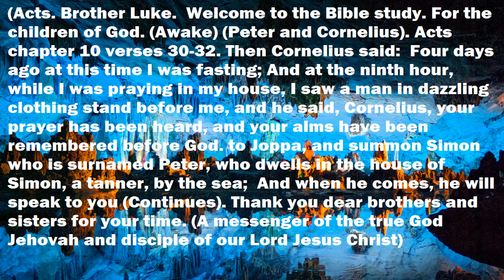Gospel (Acts). Chapter 10 verses 30-32. (Awake).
27-04-23. SOLVE YOUR PROBLEMS. (WITH THE BIBLE). Learn Spanish, English, French, German, Italian, through the story of the Bible. Free studies. Dear brothers and sisters, if any video does not look good, here is the full text. (Acts). Brother Luke. Welcome to the bible study. For the children of God. (Awake). (Peter and Cornelius). Acts chapter 10 verses 30-32. Then Cornelius said: Four days ago at this time I was fasting; And at the ninth hour, while I was praying in my house, I saw that a man in a shining garment stood before me. And he said: Cornelius, your prayer has been heard, and your alms have been remembered before God. Send therefore to Joppa, and call for Simon who is surnamed Peter, who dwells in the house of Simon, a tanner, by the sea; And when he arrives, he will speak to you. (Continues). Thank you dear brothers and sisters, and friends, for your time 🧡. Peace be with you in the name of our Lord. (A messenger of the true God Jehovah. And disciple and messenger of our Lord Jesus Christ).